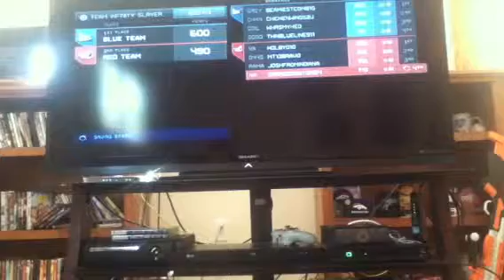Halo4 online gameplay#1